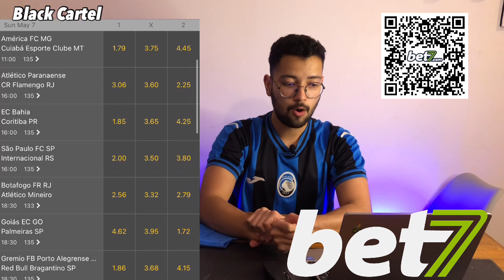🔵😱 FERNANDINHO NO REMO OU PAYSANDU? 3 DESTAQUES DO RETRÔ BOAS ALTERNATIVAS PARA A SÉRIE C!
🔵🤔 Uma boa para o Leão ou Papão?